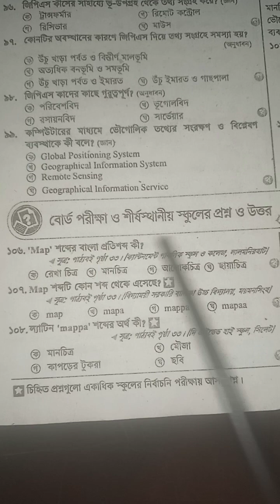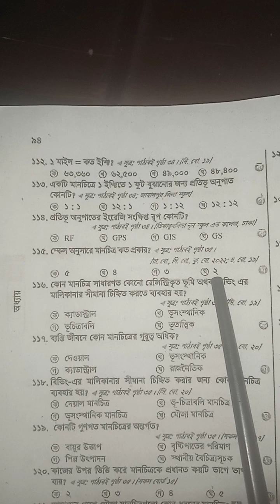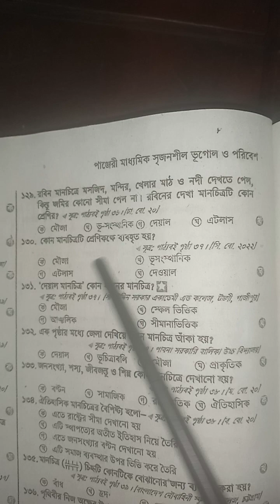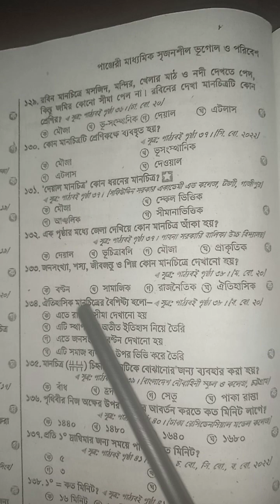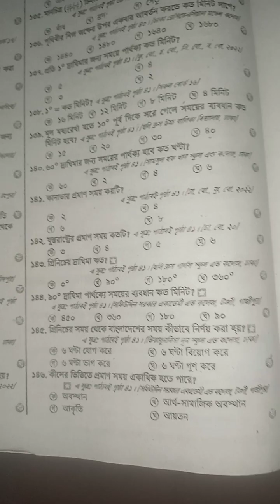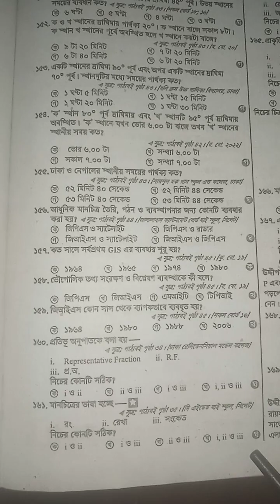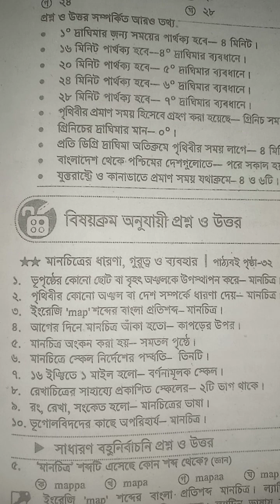ভূগোল ও পরিবেশের তৃতীয় অধ্যায়ের সকল বোর্ডের বহুনির্বাচনিসমূহ (নবম -দশম)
ভূগোল _ও_পরিবেশ_তৃতীয়_অধ্যায়_বোর্ডের_বহুনির্বাচনি